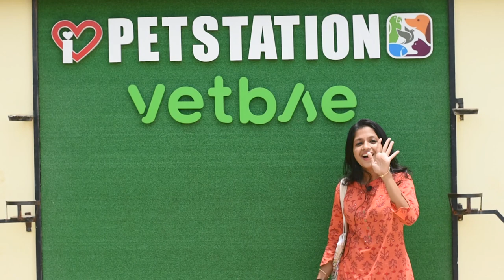Petstation kannur | exotic pets | Malayalam vlog | PetStation Mattool Kannur | travel vlog | india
Special thanks to @Petstationkannur for your support!!

About Kannur pet station:
it's a must visit tourist place in Kannur, Kerala, India. There are many varieties of exotic pets and animals in their premise. you will find horses, ostrich, iguana, hamsters, mice's, macaw, parrot, guinea pigs, Loriini, Sun conure, sugar glider, green python, emu, Tarantulas, cats, dogs, koi fish, dove, lovebirds, finch, jawa finch / sparrows, Gouldian finch, different types of crabs, monkeys, clown fish, aquarium fish, Oscar, grey parrot, cockatoo parrot, diamond dove, squirrel, Cayuga duck, swans, duck, bearded dragon, Persian cat. The place is well maintained, and staffs and other members were so polite and humble.

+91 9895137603